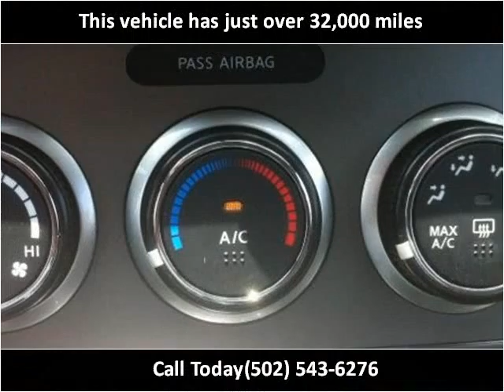2010 Nissan Sentra Used Cars Shepherdsville, Mt. Washington,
This 2010 Nissan Sentra is available from Craig and Landreth Cars - Shepherdsville.